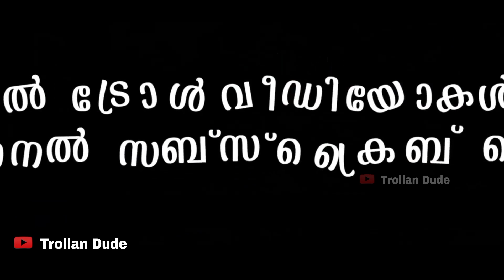പാവങ്ങൾക്കും ജീവിക്കണ്ടേ സാറേ!!😂Aryan khan troll video| Trollan dude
malayalam latest troll video
Aryan khan troll video
Aryan khan issue troll video
funny troll